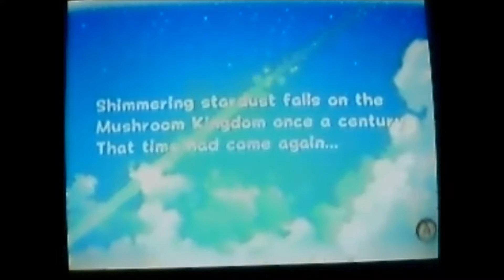Let's Play Super Mario Galaxy 2 Episode 1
I'm playing Super Mario Galaxy 2 Episode 1! I don't own this sound effect, property of Nintendo. No copy right on anything I said, or shown.

7iPRLvXZM_7N_hlatODMy-